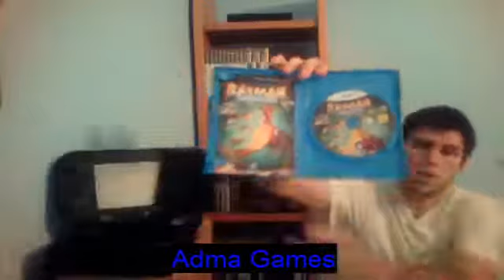Unboxing 1 - Sorpresa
¡Bienvenidos a primer vídeo de la sección Unboxings!
¡Hoy os espera una sorpresa que espero que averigüéis!

¡Gracias a mi chica por las músicas!

¡No dejéis de jugar, no dejéis de vivir!